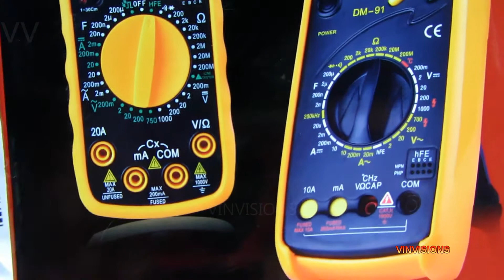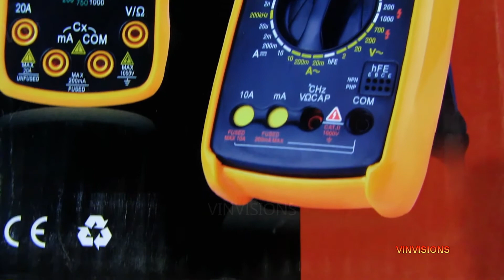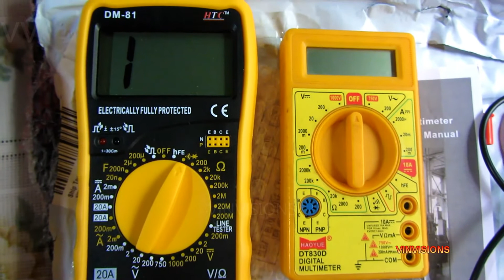HTC DIGITAL MULTIMETER-DM 81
This is the unboxing video of digital multimeter
htc dm 81..
 You can check  tv remote with this multimeter.